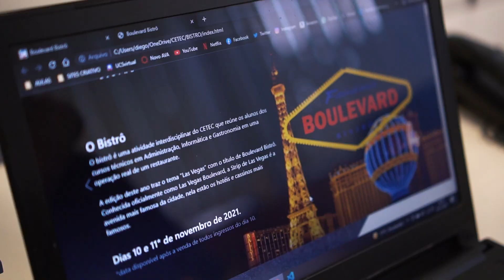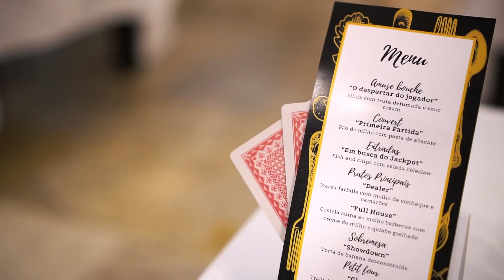Boulevard Bistrô | 2021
Nos dias 10 e 11 de novembro, os alunos dos Cursos Técnicos em Administração, Informática e Gastronomia do CETEC UCS promoveram a edição 2021 do Projeto Integrado do Bistrô. Realizado no Restaurante Dolce Itália, em Flores da Cunha, o bistrô desse ano foi inspirado em Las Vegas e contou com música ao vivo e um cardápio variado em homenagem à cidade turística. 👨‍🍳 🤩